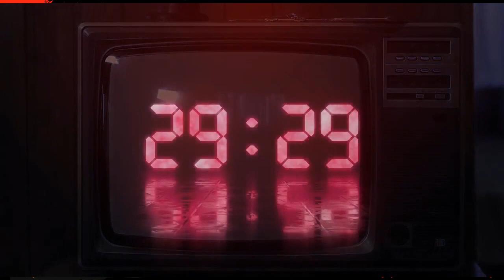Tactical Thursdays: Master Your Mindset & Make Millions w/ Andy Elliott!!!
Join us for this week's episode of Tactical Thursdays ft. Andy Elliott!!!

Whether you're a new agent just getting started or a seasoned agent looking to change things up, you're guaranteed to have some major takeaways from this week's episode of Tactical Thursdays.

Let's get tactical!